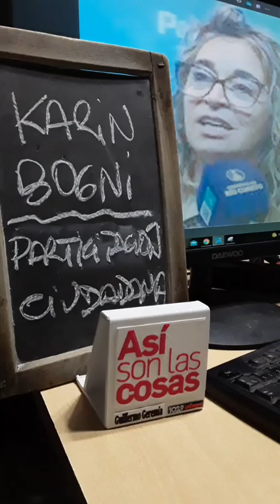LOCALES: GABINETE DE DE RIVAS. Karin Bogni, secretaria de Gestión y Participación Ciudadana